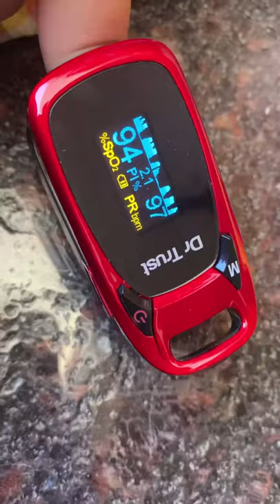How to use Pulse Oximeter,Dr Trust Pulse Oximeter